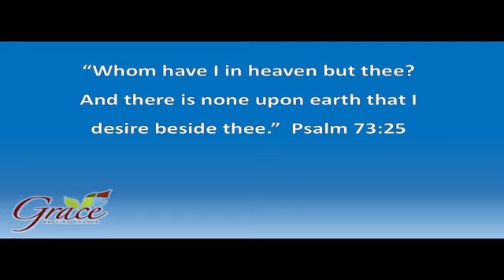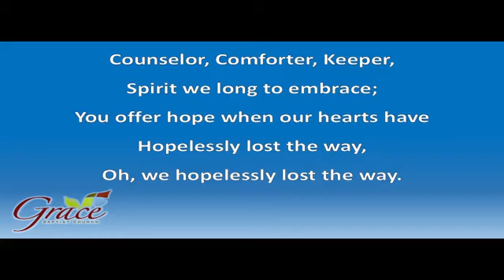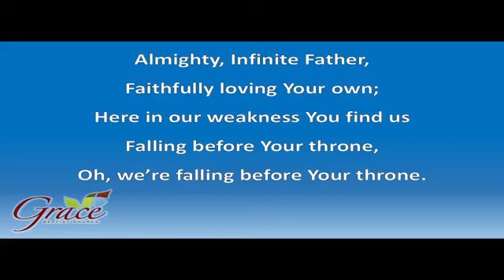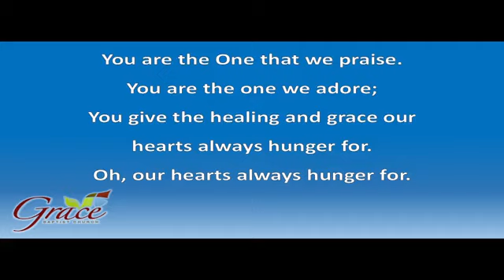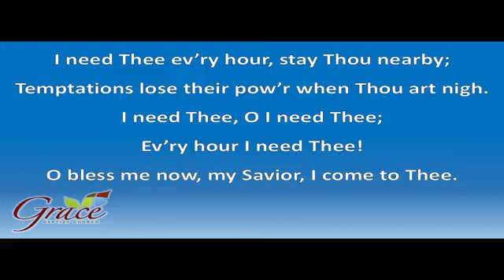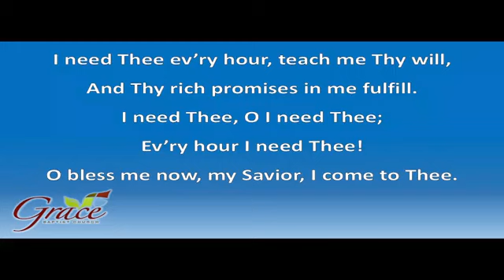Requirements For Revival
AM Worship Service
Pastor Jeff Vaughan
2/19/2023